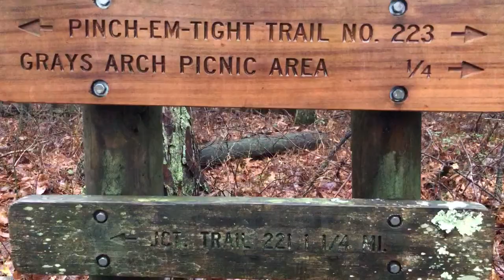Red River Gorge 1-14-20 Sheltowee Trace / Pinch em Tight Trail to Rush Ridge Trail 7:59 am